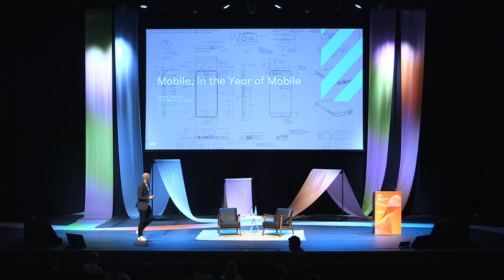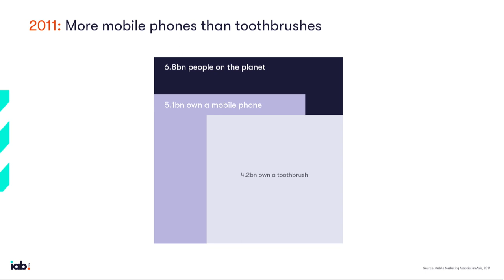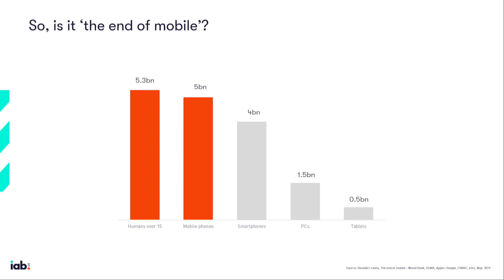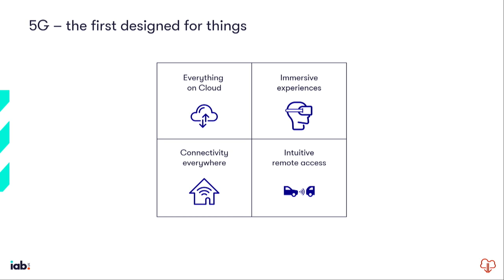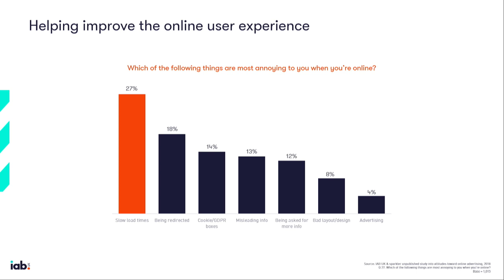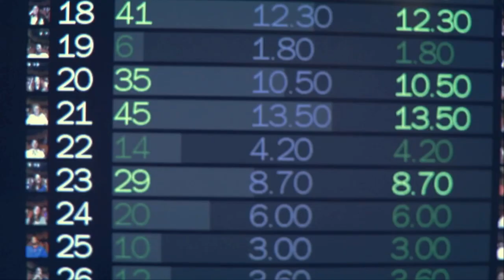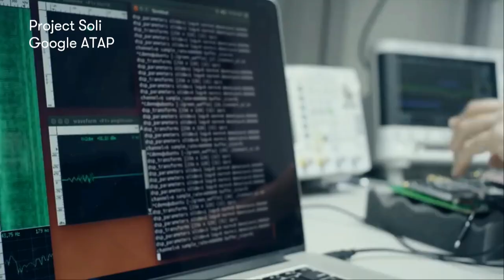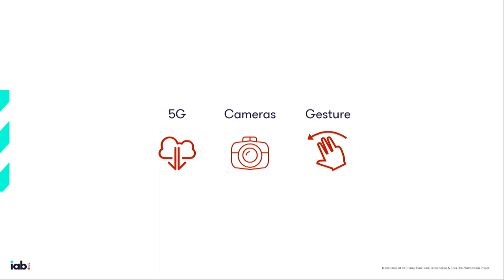James Chandler at Engage 2019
Mobile, in the Year of Mobile

It’s official. After a decade of being talked up, shouted down and arguably over-egged, the much heralded ‘Year of Mobile’ has finally arrived. UK advertisers are now investing more in mobile than any other media - so should we be basking in the glory of mobile’s ascendancy? Or does it once and for all confirm that mobile no longer requires a ’year of’?

James Chandler, IAB UK’s CMO, outlines why 2018 was finally the year of mobile – after a number of ‘mis-starts’ – with 51% of all digital ad spend now on this channel. The conversation should now change: “It’s time to stop talking about the device. It’s time to talk instead about mobility and to think about factors such as context and need states.”

Chandler also describes gesture as “the forgotten younger brother of voice”, illustrating how it could revolutionise the way we use touchscreens. Haptics is another growing industry, he added, describing it as a “new way for machines and humans to communicate”.

“You need smart planners and smart thinkers who can think about new behaviours,” he concluded.